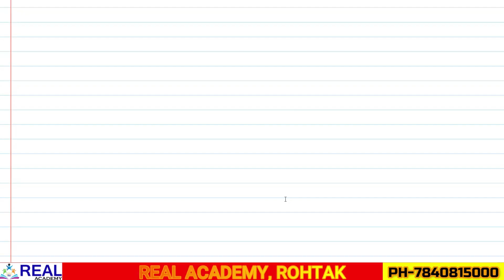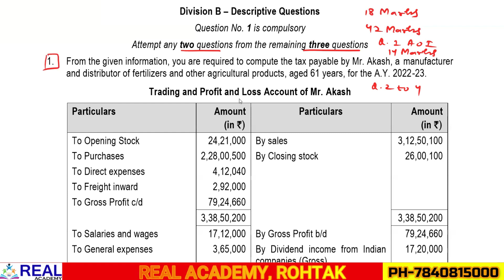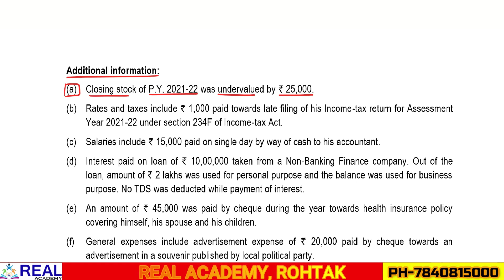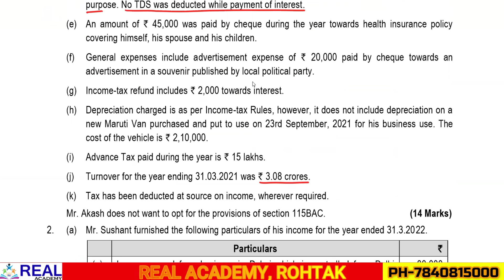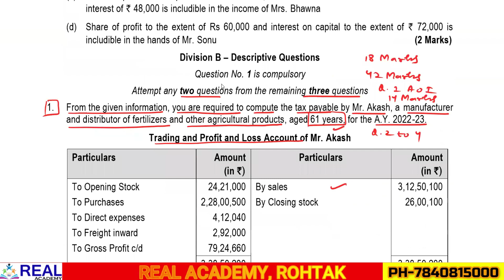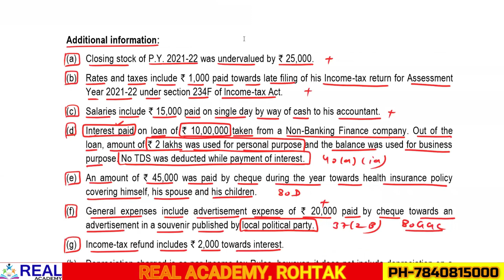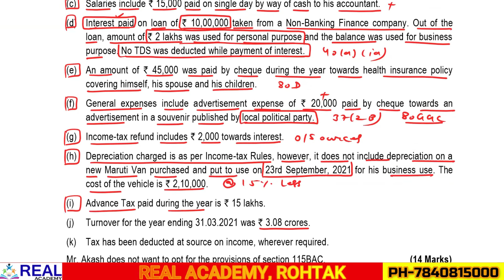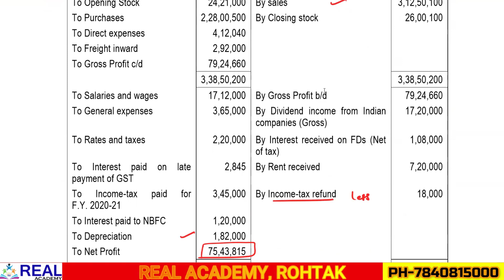ICAI Taxation MTP March 2022 (CA-Inter)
Assessment of Individuals